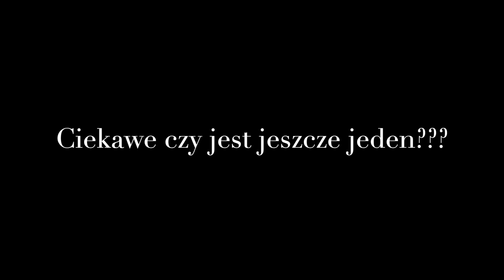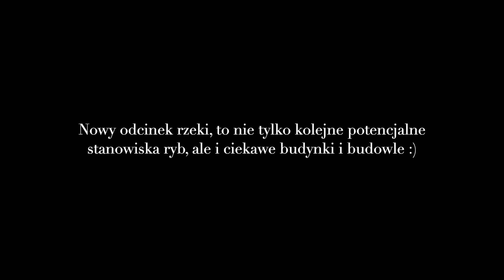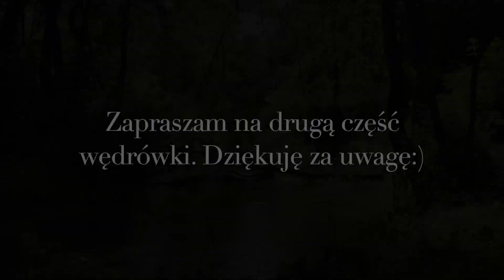Na pstrągi w nieznane. Część 1.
Cześć. Kolejna wędrówka. Tym razem sprawdzam dobrze znane dołki oraz wyruszam w górę rzeki - w nieznane. Zapraszam do oglądania. Pozdrawiam
Inne moje filmy: